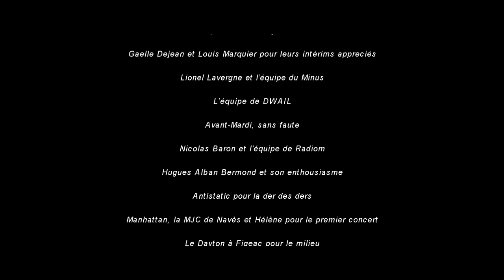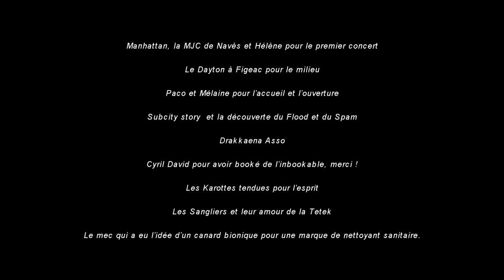B.R.E.F - La Der des Der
Après 2 ans de folies gustatives et aphrodisiaques, B.r.E.f se décide enfin a vous livrer, le terrible, l'incroyable, l'ultime et dernier concert de B.r.E.f (11/09/13) Annie Cordy et Georges Moustaki n'en reviendront pas"